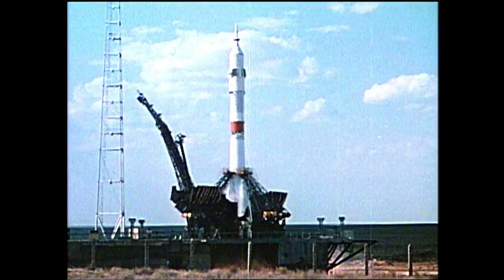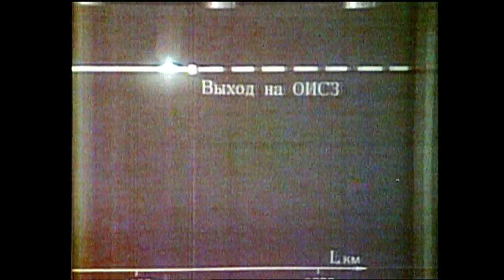The 40th Anniversary of the Historic Apollo-Soyuz Mission is Remembered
Forty years ago on July 15, 1975, a Russian Soyuz spacecraft and an American Apollo spacecraft lifted off from their respective launch sites in Baikonur, Kazakhstan, and the Kennedy Space Center in Florida to send cosmonauts Alexey Leonov and Valery Kubasov and astronauts Tom Stafford, Vance Brand and Deke Slayton on a landmark mission to linkup their vehicles for the first time. The historic docking occurred on July 17, 1975, in what many consider the pinnacle moment of a flight that opened the door to international cooperation between the two countries and the birth of the International Space Station. The video includes interviews conducted in Moscow with Soyuz Commander Alexey Leonov in May 2014, and with Apollo Commander Tom Stafford conducted in Houston in June 2015, as well as highlights of the mission itself.